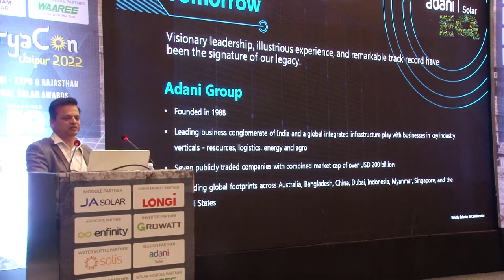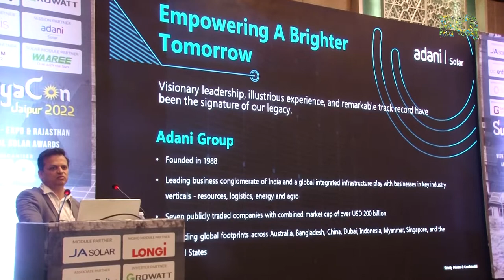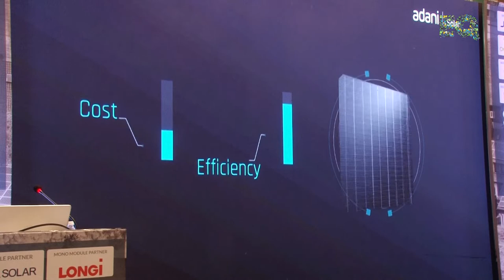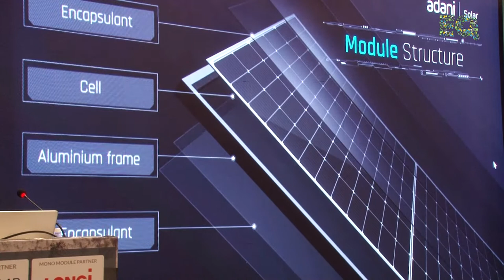Presentation By Mr Arvind Datt Semwal From Adani Solar At Jaipur Conference.